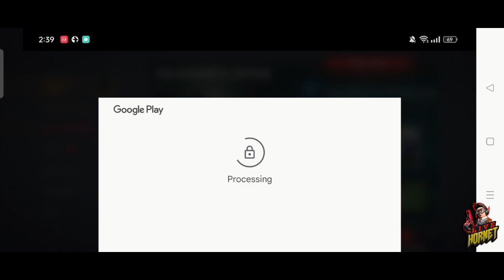Chapter 7 Part 2 Behold The Future Shadow Fight 3 Full Gameplay, No Hack, No Commentary.